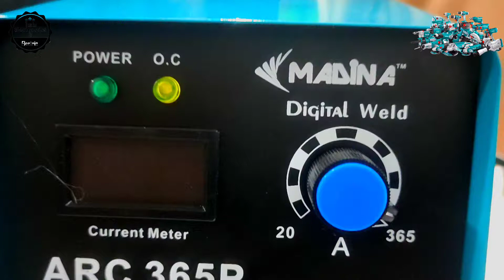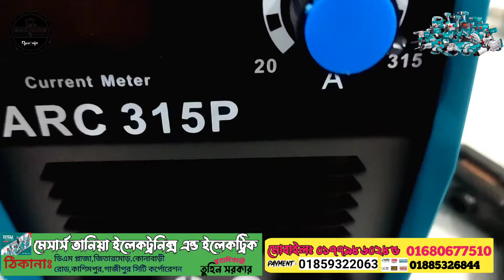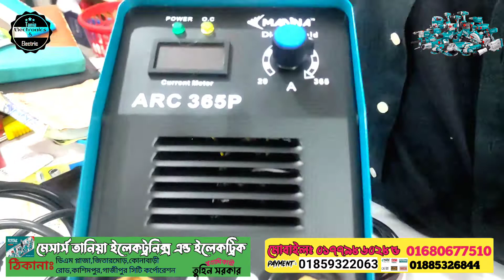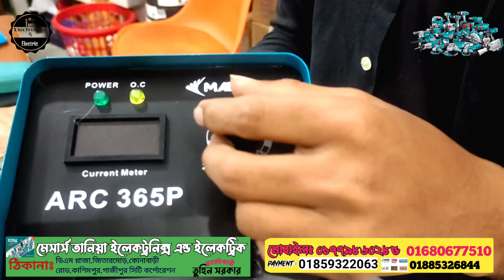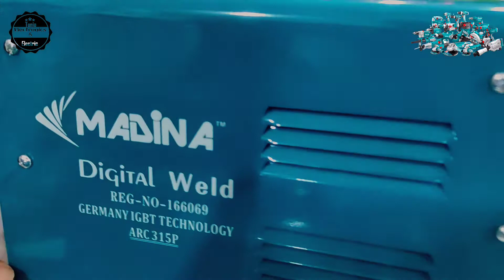ওয়েলডিং মেশিনের দাম| Electric welding |Arc welding|MMA welding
For More Details:
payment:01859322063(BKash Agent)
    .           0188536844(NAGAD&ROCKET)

Location:
DM plaza,Konabari Road,
Kashimpur,Gazipur City

ধন্যবাদ💞💞💞